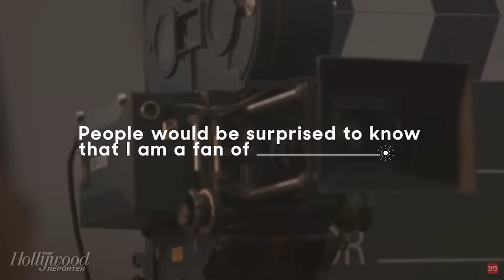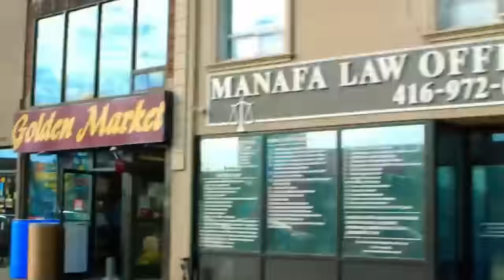Drake being Drake for 8 minutes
Drake being Drake for 8 minutes, that's it.